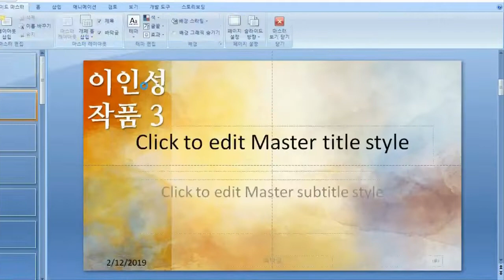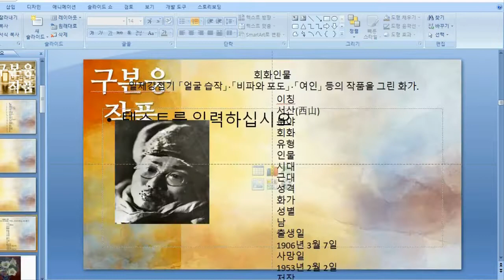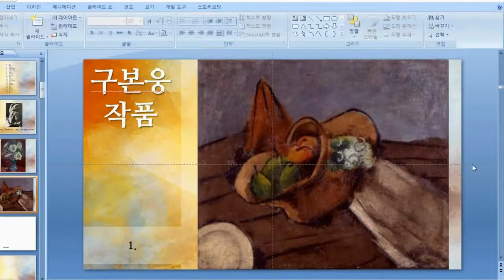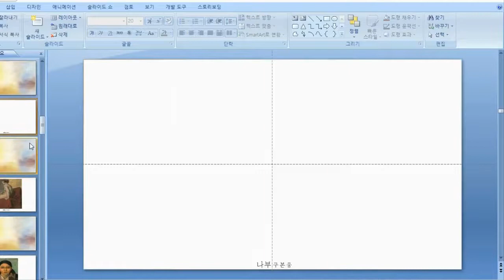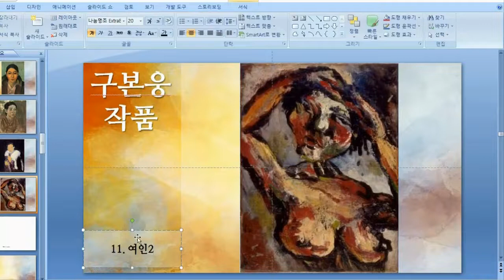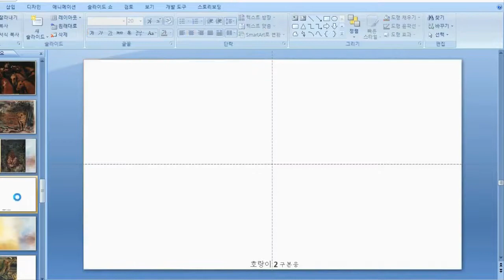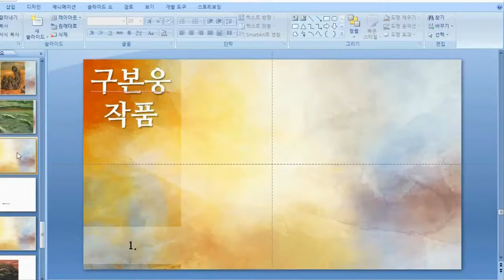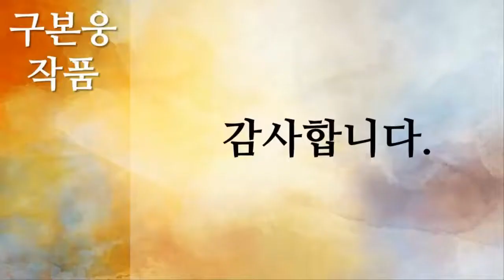2 구본웅 작품들 제작영상